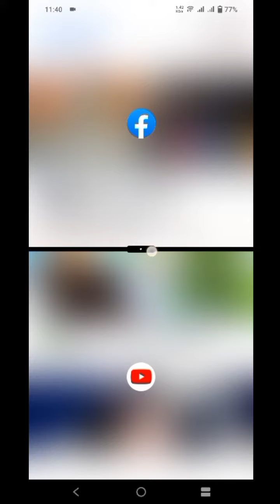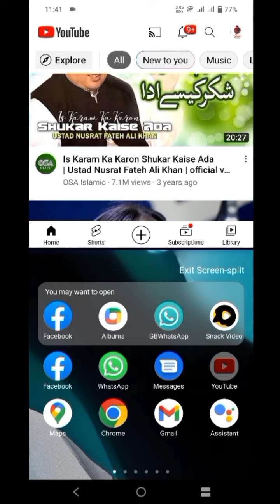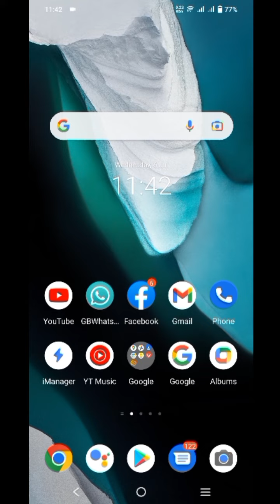How to use Split screen features | PIP | Double Screen on Mobile |Easy |Simple | free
This video is about "How to use Split screen features "